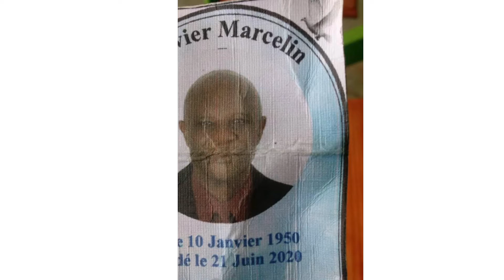Hotboii - Oath (Official Video) REACTION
What’s up peeps today were reacting to Hotboii - Oath (Official Video). HotBoii is back and this time he’s facing charges and time and he back to a corner but he made a promise and a oath to be real until the end so he can’t fold no matter how many questions they ask him. Now it’s telling the story and remember what you promised to yourself while remembering all the things you been through. Never forget it. Just keep it with you and have all the love for it. Absolute Flames🔥 looking forward to more great videos and the crazy things keep coming. The Reactions won’t stop. 😎